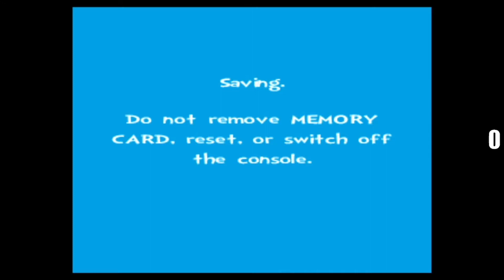The Cat in the Hat PS1 in 8:45 [WR]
Pretty solid run could go lower with godlike RNG and not as many subtle mistakes but I'm happy with this for now.